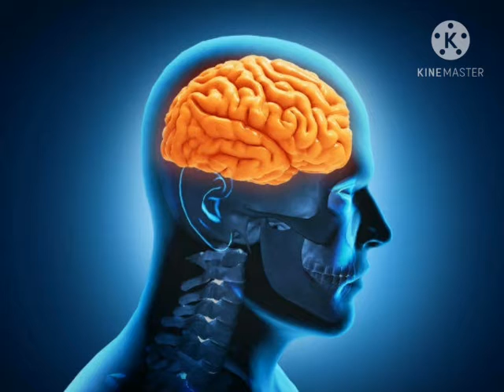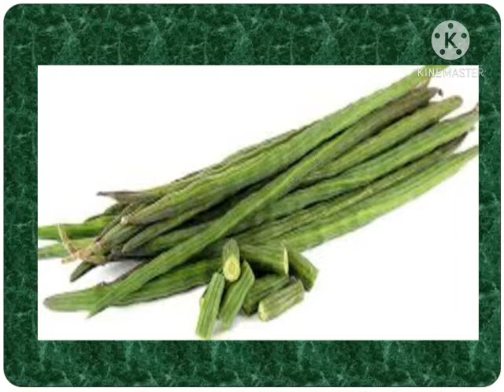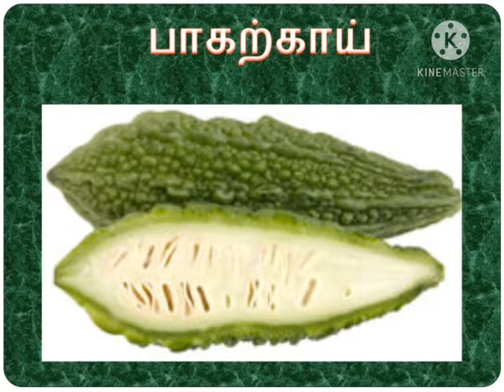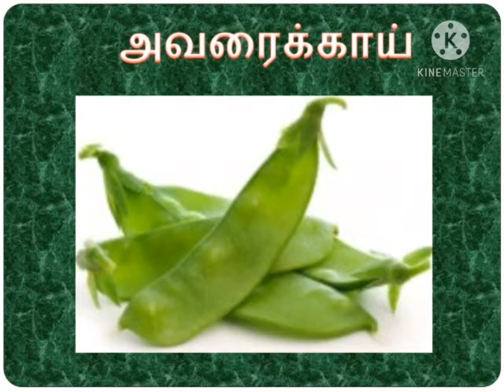KG I TAMIL - காய்கறிகள் 2